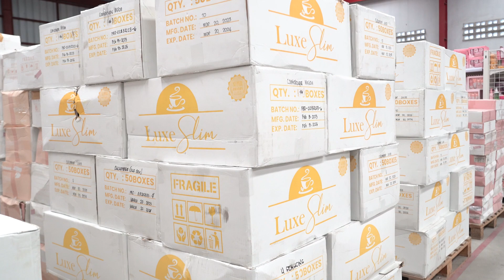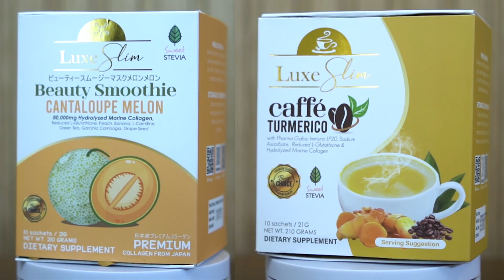Ka-Negosyo with Anna and Ms Bea Paola Siy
Get to know more about Ms Bea Paola Siy, the person behind Vanity Connections.